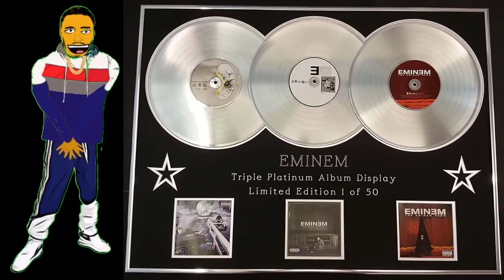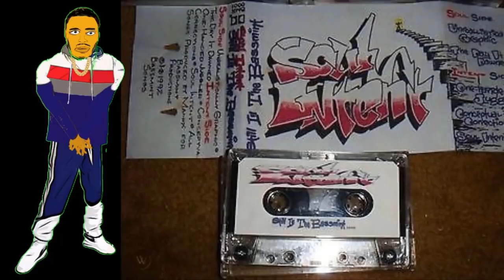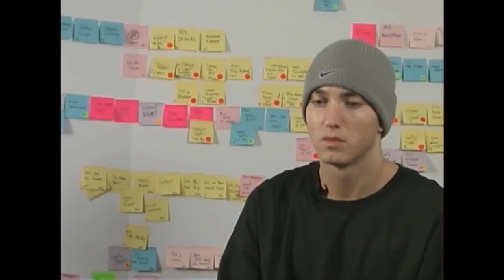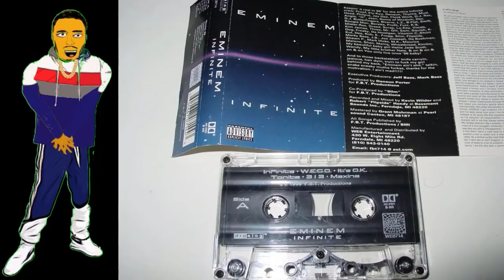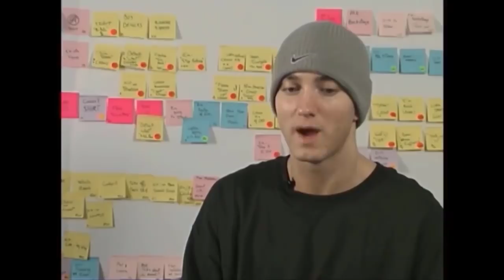Rappers Rare Untold Stories (FULL)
Rappers Rare Untold Stories Best 90s Hip  Hop music documentary.